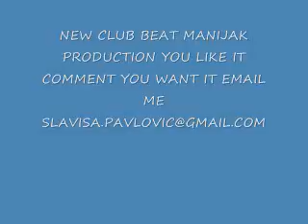Club Beat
some of my new shit